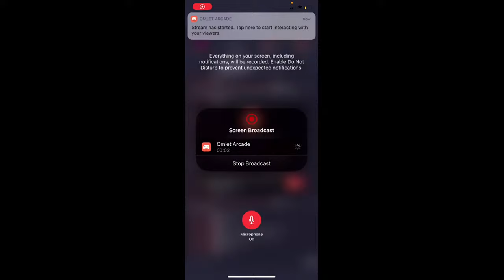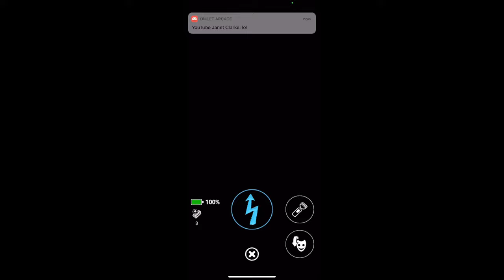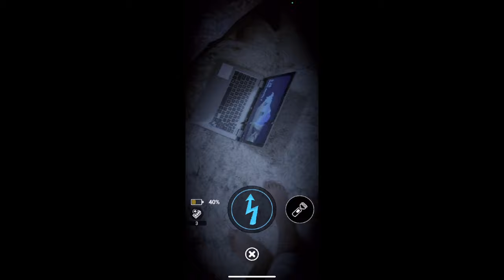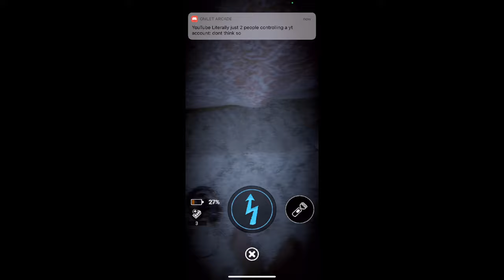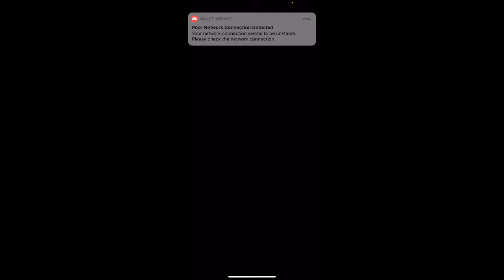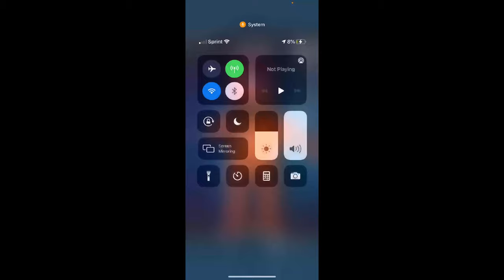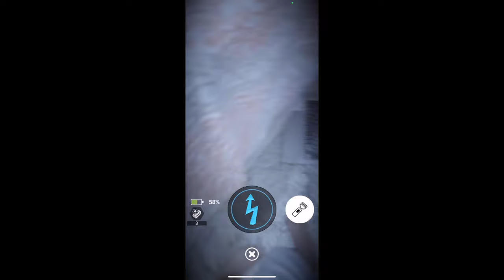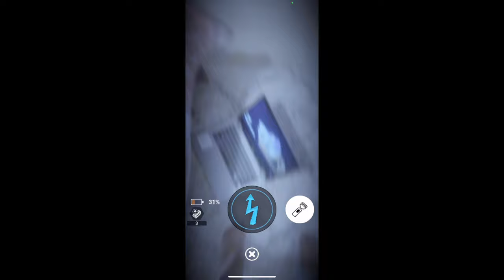Fnaf ar trying to get golden freddy